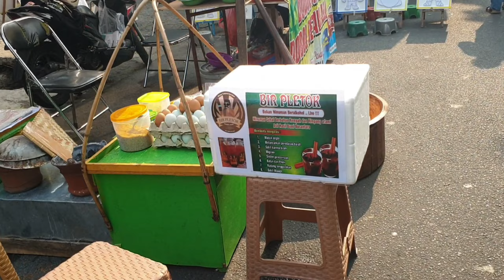KETIKA ADA BAZAR DI TANGGAL TUA || AKHIR BULAN😱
ketika ada bazar deket rumah di tanggal tua